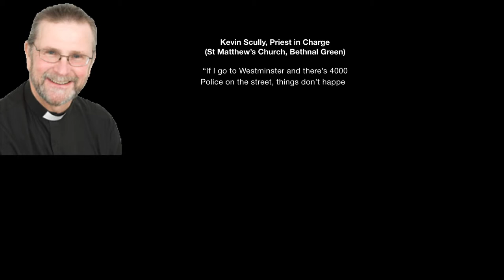Brick Lane Police Closures to Worsen Local Drug Problems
Grace Whelan Multimedia Patch Story